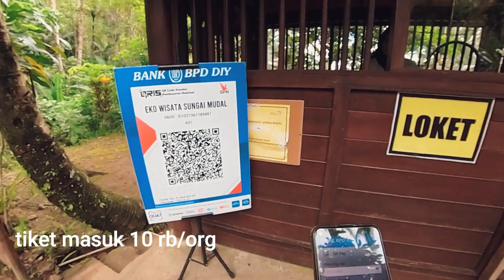EKOWISATA SUNGAI MUDAL | Wisata Viral Terbaru 2022 di Yogyakarta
Ekowisata Sungai Mudal Kulon Progo menjadi salah satu wisata viral terbaru tahun 2022 di Yogyakarta.